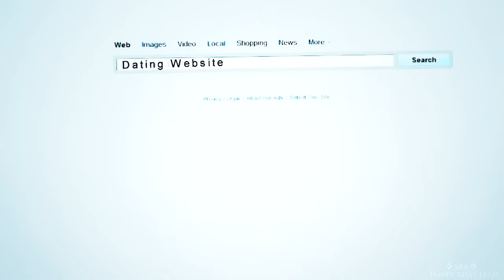♦ this is crazy, but i love her [+Anne]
« I'm only human, can't you see? »

SURPRISE MOTHERFUCKING PRINCESS. I BET YOUR ASS DIDN'T SEE THAT COMING, HA. WELL, WHAT CAN I SAY, WE'RE AWESOME LIKE THAT. HAPPY BIRTHDAY, JAZZI. WE FUCKING LOVE YOU, BABE! I HOPE THIS DAY WILL BE SPECIAL FOR YOU IN EVERY WAY! MWAAAH! Now go watch and die.

Blame Anne for that ending, this time it's all her fault! HAHAHAHA 💕

I did Jake Riley and Jake/Jazzi, Anne did Seth Gecko and Seth/Jazz.

● Coloring: xXWhisperOfDreamsXx
● Fandom: TW x The Secret Circle x From Dusk Till Dawn x Containment
● Song: /watch?v=2TdiNs2bE9A
● Watermark and thumbnail: Anne